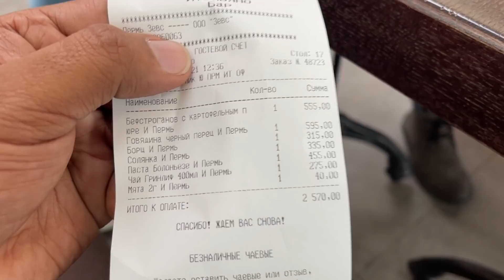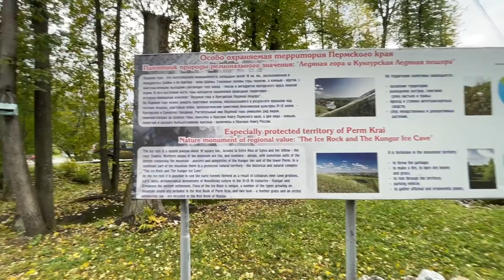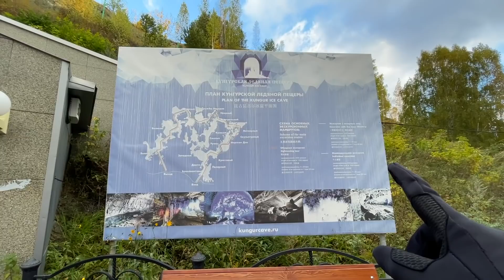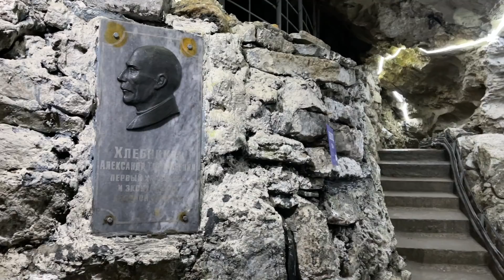EP #21 - Ford കമ്പനിയോടുള്ള ഞങ്ങളുടെ പ്രതിഷേധം 😡 Trip to Kungur Ice Cave, Perm, Russia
Ford കമ്പനിയോടുള്ള ഞങ്ങളുടെ പ്രതിഷേധം 😡 Trip to Kungur Ice Cave on Ford Fusion, Perm, Russia

00:00 Introduction from Perm
00:37 Meet our friend Safar
01:56 Saheer Bhai driving
03:27 Rent a car from Perm Airport
04:13 Breakfast from Airport
05:22 Rent a Car plan collapsed
07:12 Safar on Driving seat
08:53 Purchase from Decathlon Perm
09:58 Road Trip Started to Kungur Ice Cave
12:34 Car refueling from Petrol Pump
13:35 Reached Kungur Ice Cave
15:51 Lunch
16:25 Kungur Ice Cave Experience
33:04 Coming out from cave